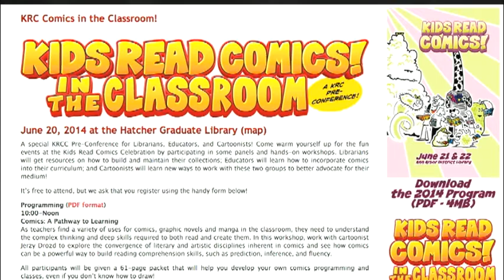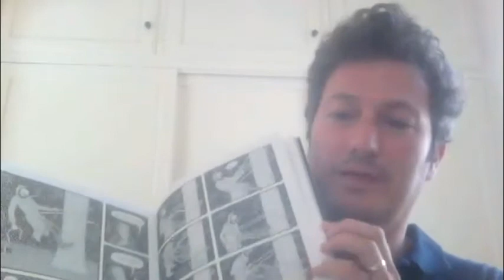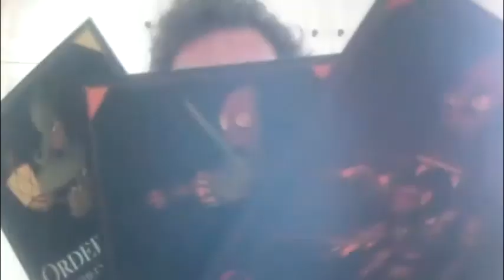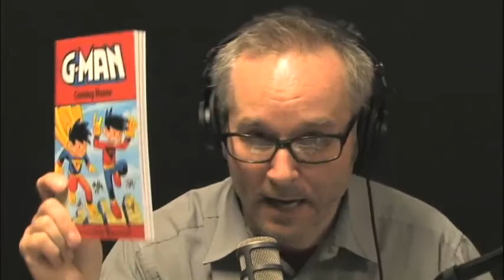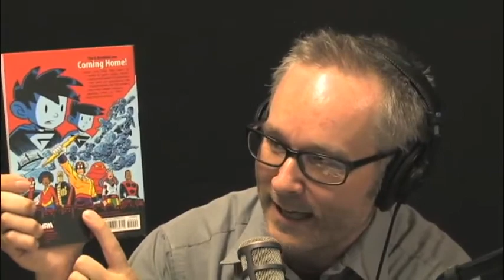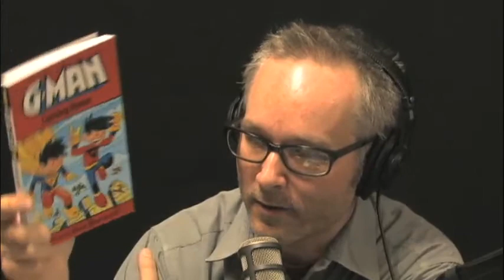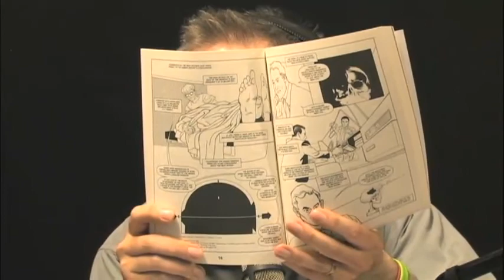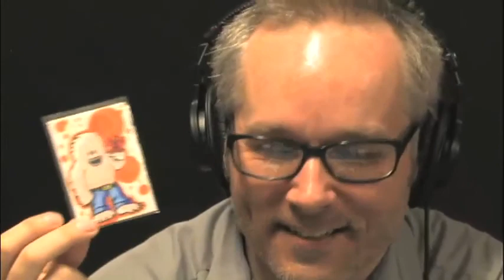CAG! 99 - Code of Hero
This time I'm joined by Jamie Gambell, writer of The Hero Code, for a discussion on the various channels available to us when publishing our comics independently.

David Carter, Programming Librarian at the University of Michigan's Computer and Video Game Archive, also stops by to share some exciting announcements about the Kid's Read Comics pre-conference for educators, librarians, and cartoonists.